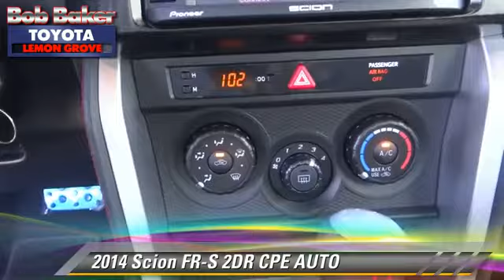Bob Baker Toyota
6800 Federal Blvd near San Diego La Mesa Spring Valley Broadway Heights Redwood Village National City El Cajon CA 91945

[DFIN:3:2828317:I:4072:FD60E4B1:a1e3b4c483b8f1bdeab23dfad3564411]